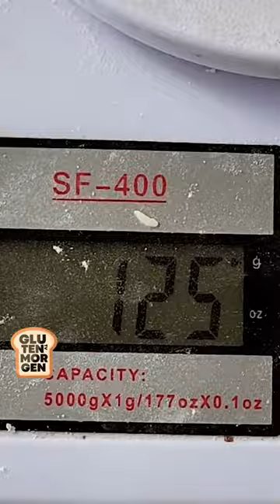Sourdough starter bagels! 🥯 They are out of this world!